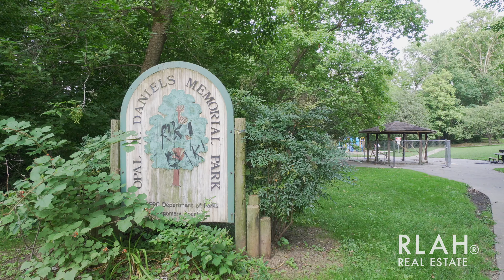111 Lee Avenue #109